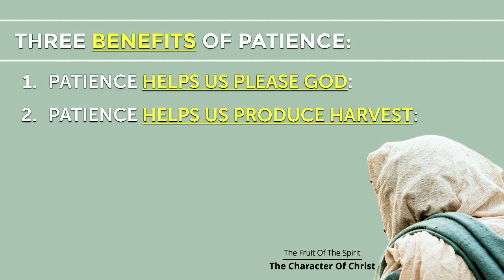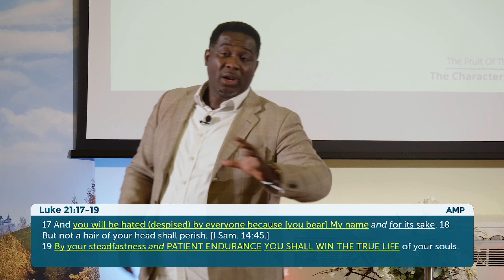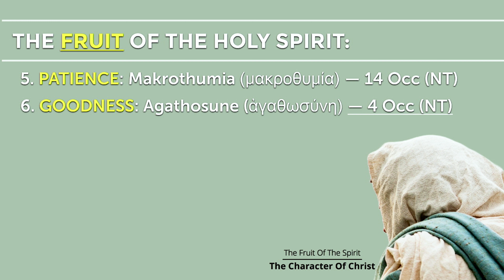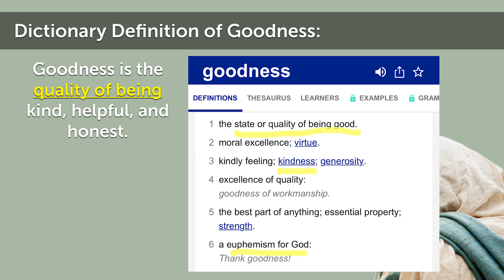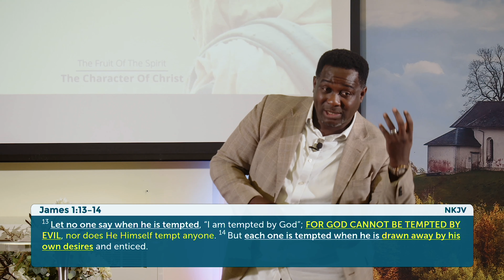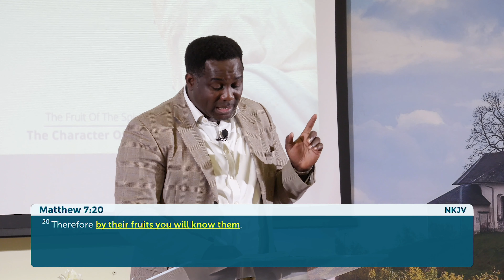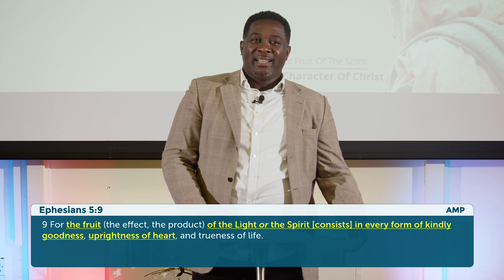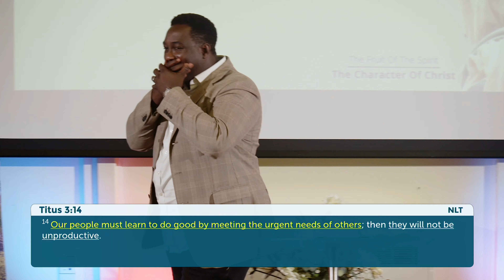GOODNESS (The Fruit Of The Spirit - Pt 7) | Pastor King James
This teaching series is designed to equip God’s people with godly wisdom for living a powerful Christian life that produces lasting fruit and shuns the deeds of the flesh - our sinful nature.
To support this ministry and help us continue to reach people all around the world,
Chapters:
00:00 - GOODNESS (The Fruit Of The Spirit - Pt 7)
00:14 - Patience Helps Us Finish Strong
11:39 - Point 1: God Alone Is Good (We Are Not)
19:31 - Goodness Flows From Who We Are
22:55 - Point 2: Christ Makes Us Good (By Faith)
26:00 - Focus On Being Good And Then Do Good